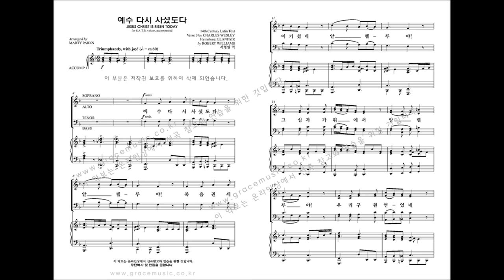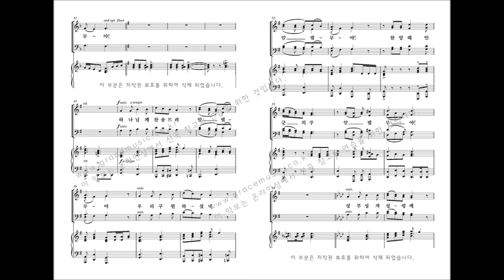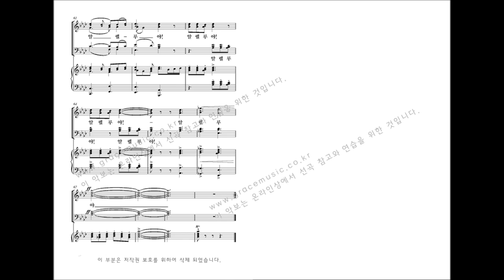[그레이스 성가 1집] MARTY PARKS '예수 다시 사셨도다'